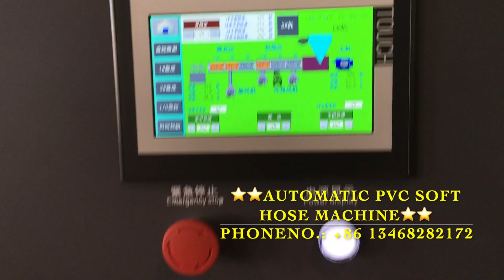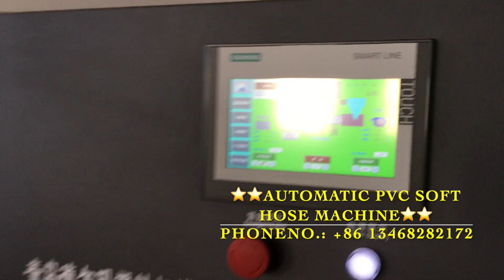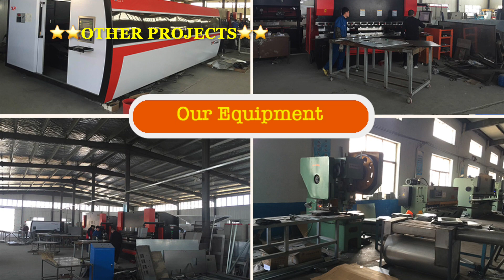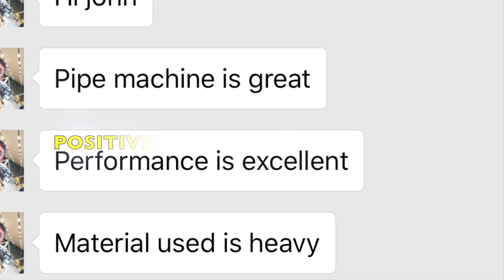PVC Soft Braided Hose Pipe Machine | PVC Braided Garden Hose Pipe Extrusion line +86 13468282172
Turn key Project PVC Soft Hose Pipe Machine | PVC Garden Hose Pipe Extrusion line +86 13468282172